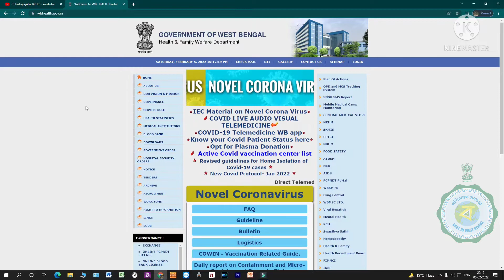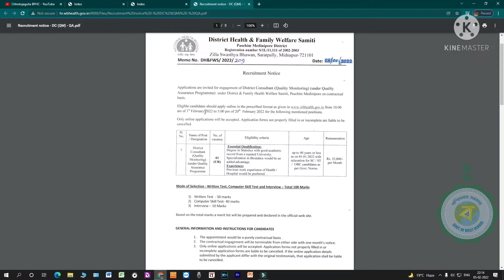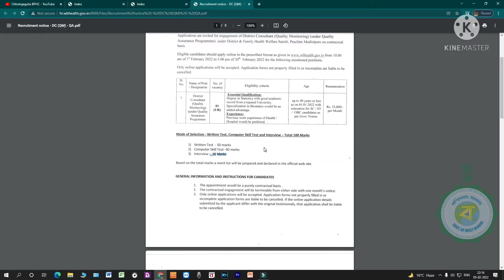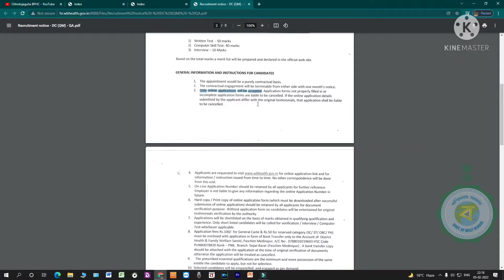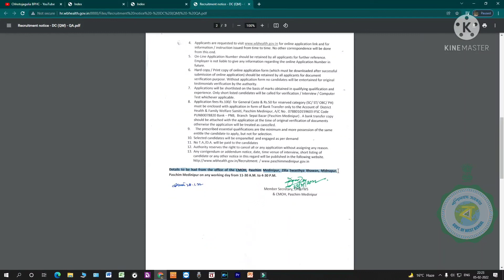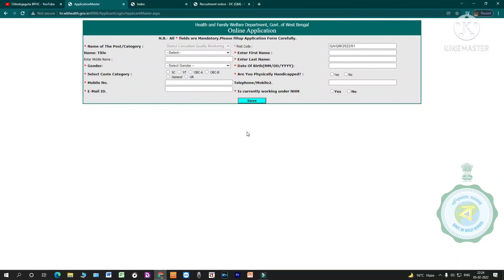New recruitment I West Bengal Health Department | এখনই এপ্লাই করুন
job recruitment
govt job
chhotojagulia bphc
Department of Health & Family Welfare, Government of West Bengal has published job vacancy in the post of District Consultant Quality Monitoring under National Health Mission in purely contractual basis.

Last date for online application : 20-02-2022.
Application fee : 100 for UR category & 50 for Reserved Category.
Essential qualification : B

স্বাস্থ্য ও পরিবার কল্যাণ বিভাগ, পশ্চিমবঙ্গ সরকার সম্পূর্ণ চুক্তিভিত্তিতে  জাতীয় স্বাস্থ্য মিশনের অধীনে District Consultant Quality Monitoring পদে চাকরির শূন্যপদ প্রকাশ করেছে। বিস্তারিত তথ্যের জন্য ভিডিওটি সম্পূর্ণ দেখুন

অনলাইন আবেদনের শেষ তারিখ 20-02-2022।
আবেদন ফি: UR বিভাগের জন্য 100/- এবং ST বিভাগের জন্য 50/-
প্রয়োজনীয় যোগ্যতা: Degree in Statistics with Biostatic (pref)